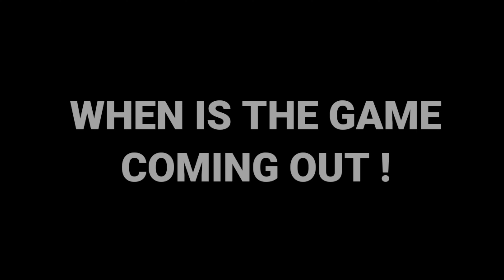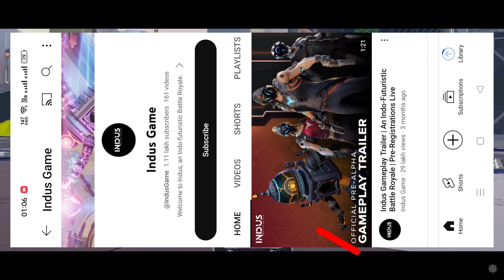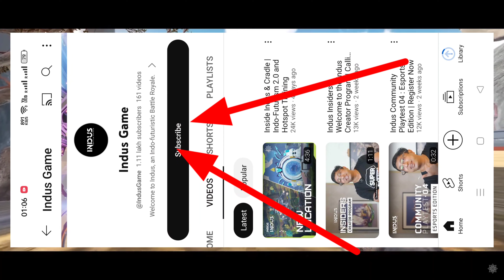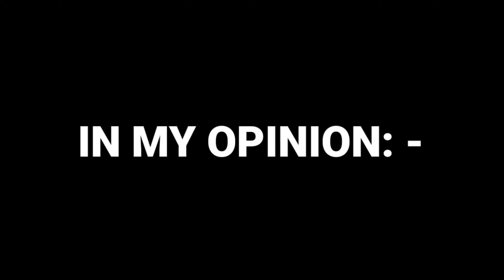INDUS GAME RELEASE DATE IN INDIA 100 % CONFIRM || INDUS GAME KAB AAYEGA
ABOUT INDUS GAME: -
Indus is a made-in-India for-the-world battle royale for mobile, PC, and consoles with a 2022 release date. It’s being developed with the focus of bringing our take on Indian culture with a futuristic twist for gamers across the globe. Our intent is to deliver deep lore and a sense of place that’s distinct but relatable along with guns and gameplay systems that you’d expect from a modern-day battle royale.

GAME :- INDUS BATTLE ROYALE
DEVELOPER :- SG GAMING
FOUNDED :- 2022/2023
HEADQUARTER :- PUNE,INDIA.
DAILY ACTIVE USERS :- COMING SOON.

::::::::::::::::::::::::::::::::  HOPE U ENJOY :::::::::::::::::::::::::::::::::::::::